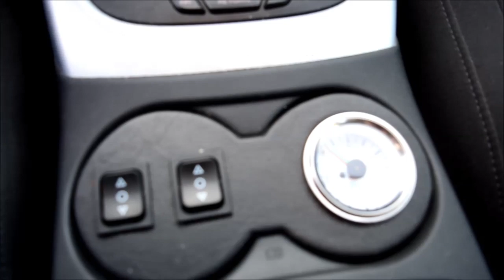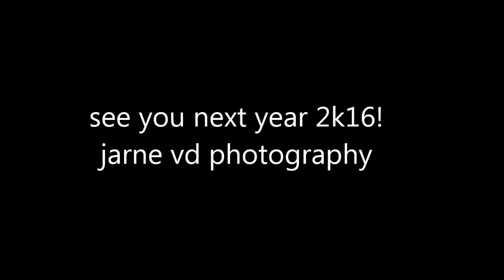new camera test! Slammed q5 Audi